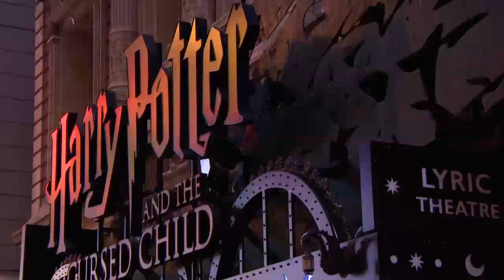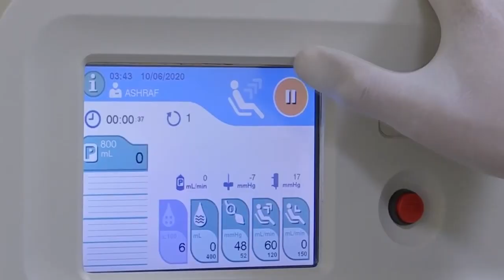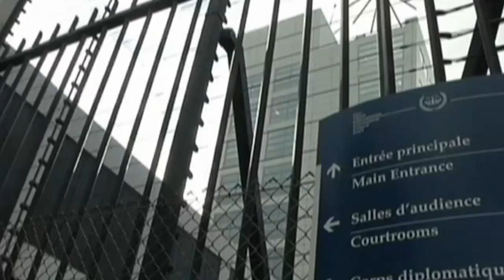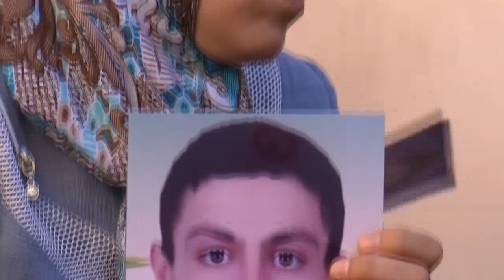Wararkii ugu Danbeeyey itoobiya oo Gaadhay Halkii Dagaalku Kabilaaban Lahaa ee Masar Biyo Xidheenka